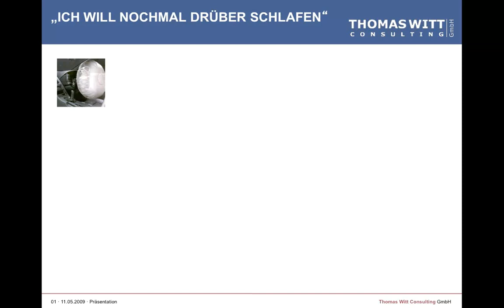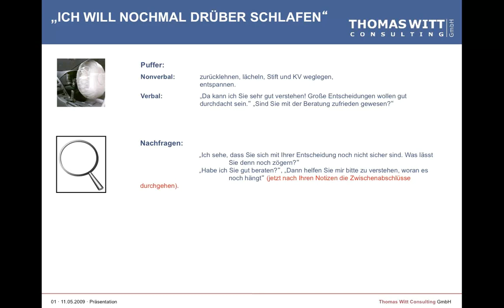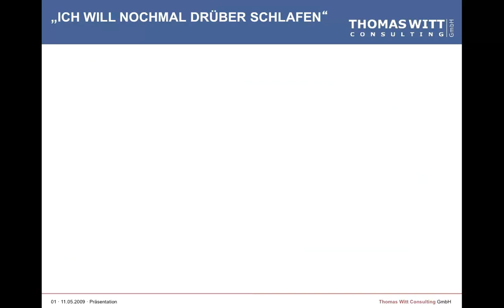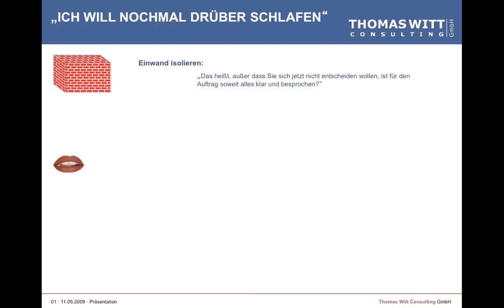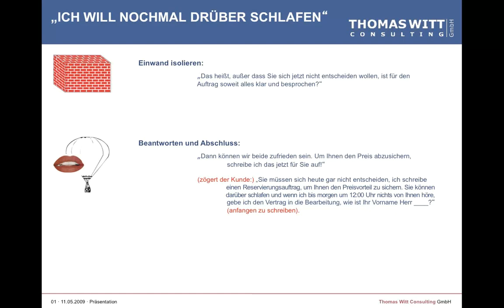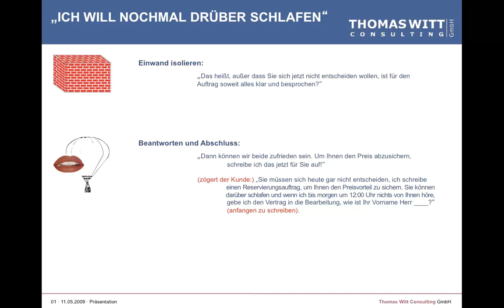100 PC - Spezialthema - Einwandbehandlung - 10/13 bspw. Bettina (noch wo anders schauen)